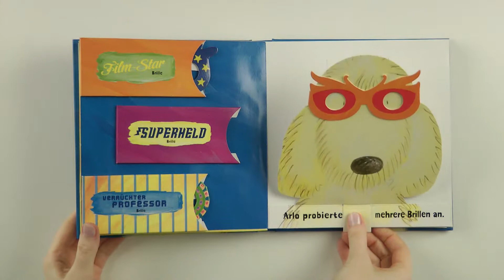"Arlo braucht eine Brille" von Barney Saltzberg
Hund Arlo liebt es, mit seinem Herrchen Ball zu spielen. Doch seit einiger Zeit schnappt er immer wieder daneben. Der Ball landet überall, nur nicht in seinem Maul. Was ist nur los? Ab geht’s zum Augenarzt, wo Arlo erst mal einen Sehtest machen muss. Und tatsächlich: Arlo braucht eine Brille! Er darf verschiedene Fassungen ausprobieren: die Filmstar-Brille, die Verrückter-Professor-Brille und sogar die Superhelden-Brille! Bis er am Ende die Brille findet, die am besten zu ihm passt. Jetzt klappt das Ballspielen gleich viel besser. Und noch eine Sache kann Arlo jetzt endlich tun – lesen!